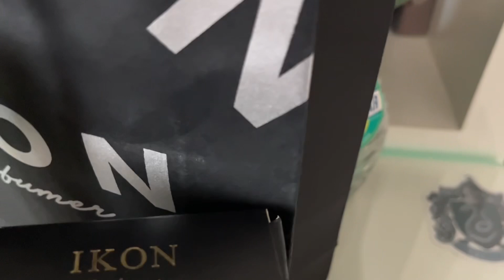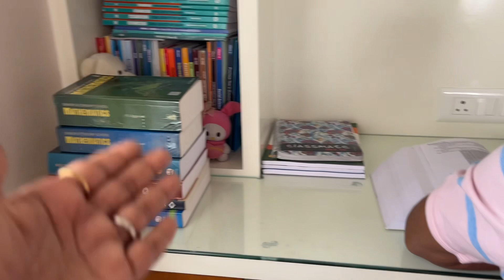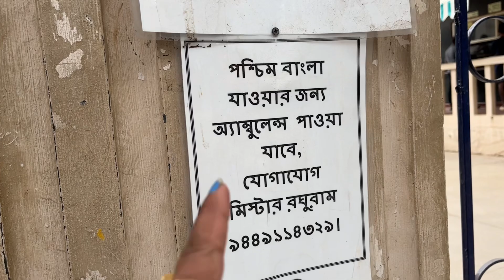Preparetion For The Special Occasion❤️Mummy Papa Ko Lake Ja Rahi Hun For Special Visit❤️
Special Occasion Ki Taiyari Chal Rahi Hai❤️Mummy Papa Ko Lake Ja Rahi Hun For Special Visit❤️